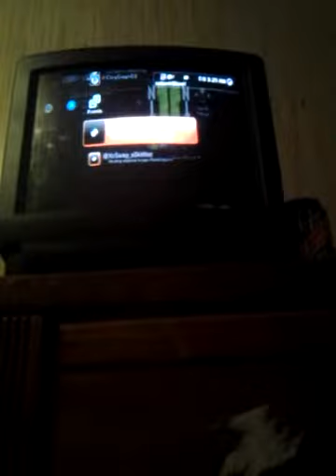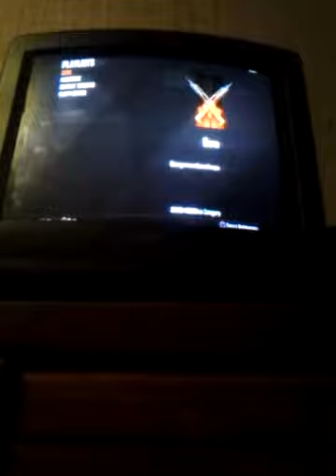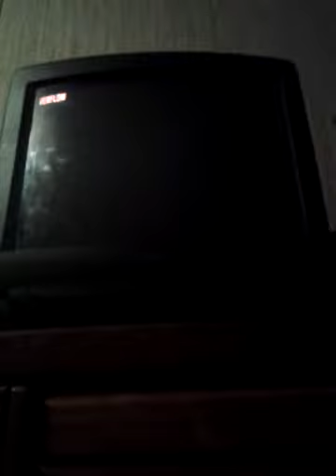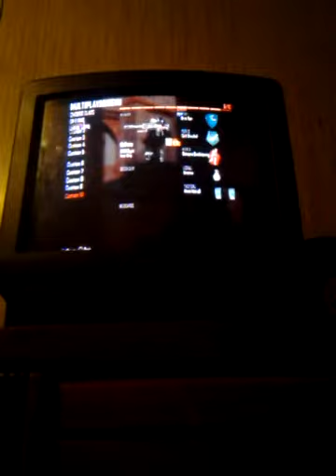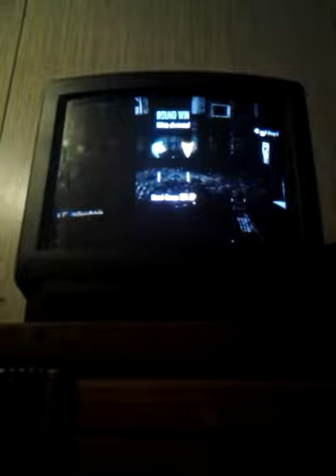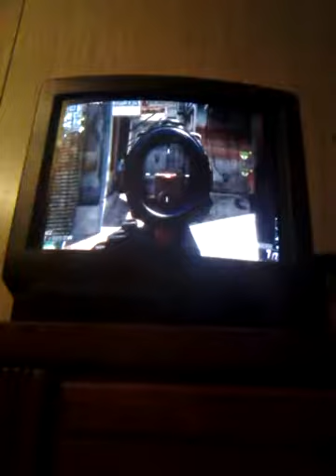BO2 gameplay 3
Keygan peters